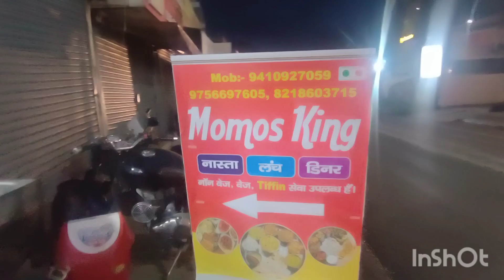भयंकर गर्मी के बाद बारिश से मिली पेड़ पौधों को राहत, मम्मी के घर गई तो खूब मजे लिए बारिश के